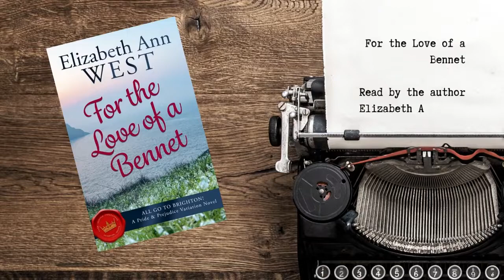Chapter 4 of a Brighton Themed Jane Austen Fan Fiction For the Love of a Bennet Read By the Author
Author reading of For the Love of a Bennet, an All Go to Brighton Pride Prejudice Novel Variation. Author Elizabeth Ann West reads Chapter 4 of her latest release!

And to read more chapters, and other projects by Elizabeth, visit her site at elizabethannwest.com

In this chapter, Elizabeth Bennet is forced to endure Mr. Wickham's company, pretending that she has NOT been informed all about his true nature from Mr. Darcy. Mrs. Bennet throws one last party before the militia and two of her daughters go to Brighton. Mr. Bennet is suspicious as to what Lizzy's aims are to tag along on Lydia's trip.